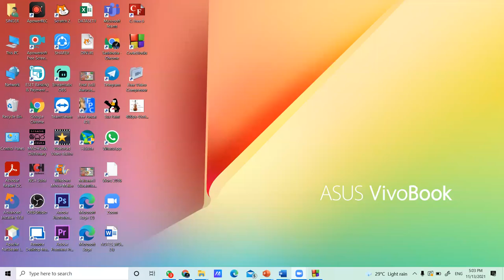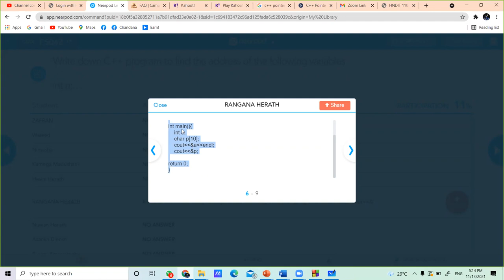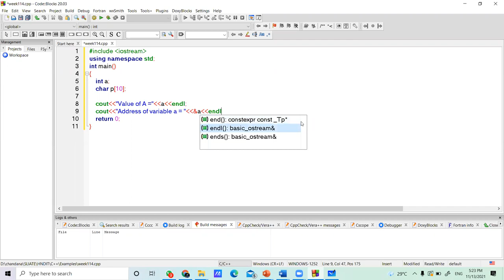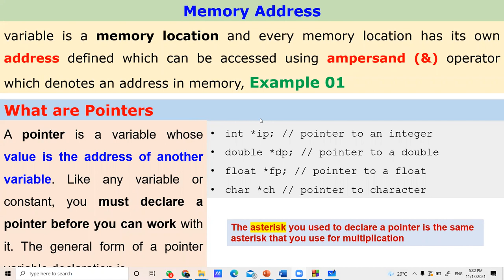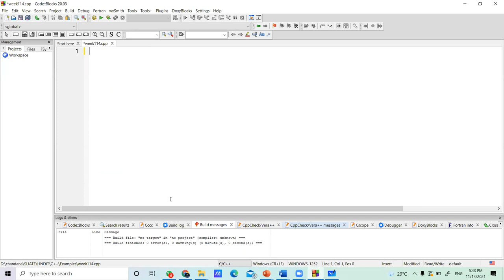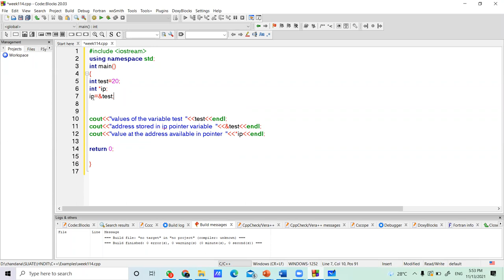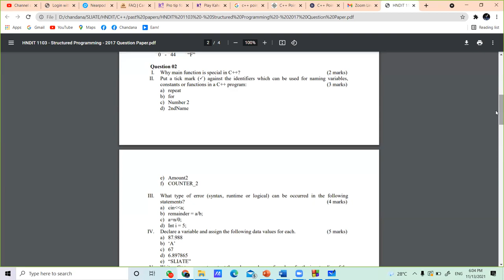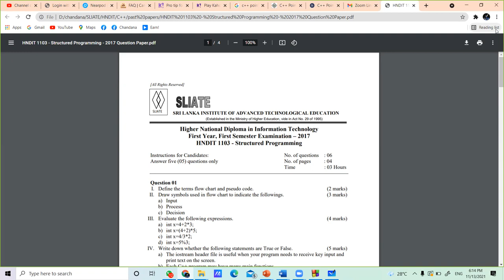HNDIT C++ Programming | Pointer variables in C++ programming